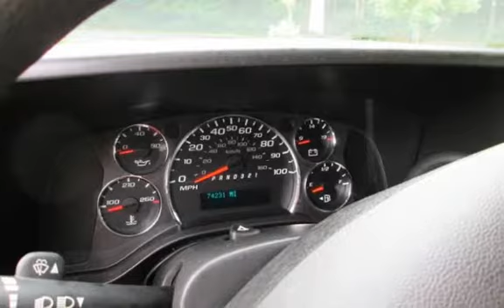2011 Chevrolet Express 1500 Cargo Van for sale in East Windsor, NJ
2011 Chevrolet Express 1500 Cargo Van

* 4.3L 6 Cylinder Work Van * Includes Roof Rack Set  *
INCLUDES Wall Partitioning * Rubber Floor Mat * 3 Month Warranty Plan *
 Very Clean Van * Runs & Drives 100%

 V6 Automatic Transmission
 Mileage: 74,231
 Exterior: White
 Interior: Gray

 FEATURES:
AM/FM Stereo
12 Volt Outlets
 Heat & Air Conditioning
 Intermittent Windshield Wipers
 Window Defroster
 Cup Holders
 Captain's Chairs
 Driver & Passenger Door Pockets

 * Drives 100% * Clean and ready to work *

Stop in today to see our pre-owned cargo vans. We have many work vehicles to choose from!
 FINANCING AVAILABLE ~ Get Credit Union Auto Loans at the dealership!
 Nationwide Auto Group is a CUDL AutoSMART Dealer
 Ask about affordable extended warranty plans available through Preferred Warranties Inc.

 All Trades Welcome ~ $$ WE BUY CARS $$ ~ Trades Welcome ~ $$ WE BUY CARS $$